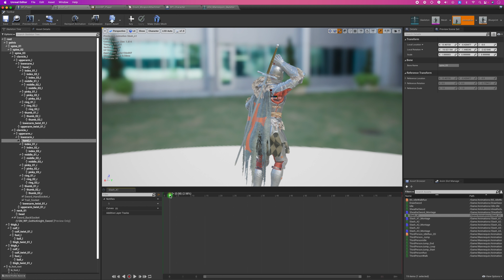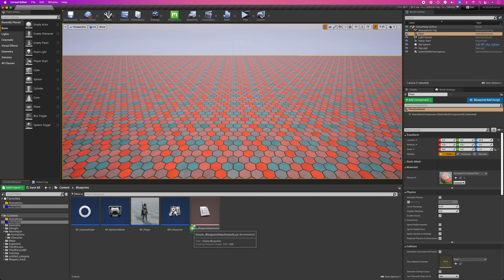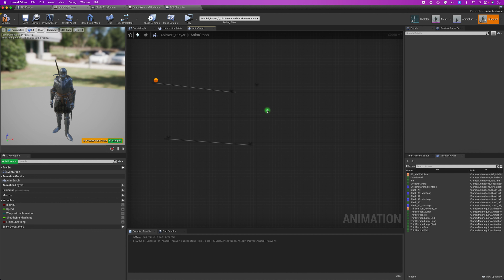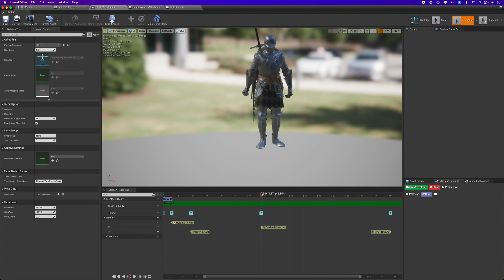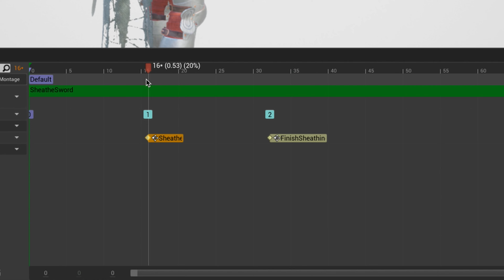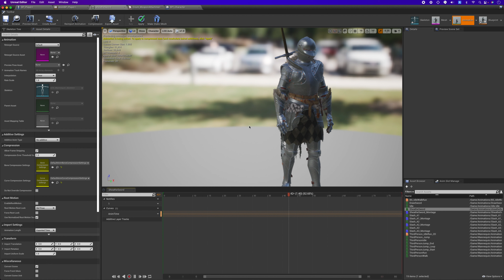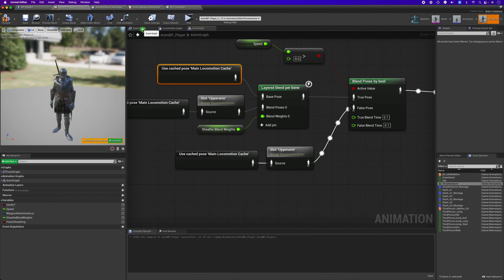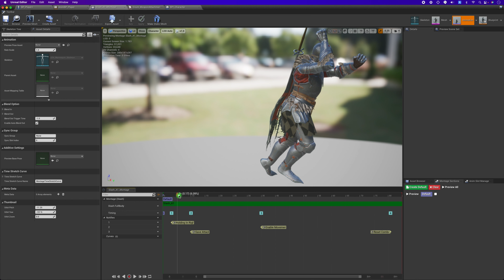【スタイリッシュなアクションゲームを作る】#2 攻撃モーションの基本のセットアップ（アニメーションは無料ダウンロード可能）【Unreal Engine】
Unreal Engineを用いて、デビルメイクライのようなスタイリッシュなアクションゲームの開発を目標にその制作過程を配信していきます。

自作のアニメーションに関しては随時配布していく予定なので最新の動画をチェックしていただければと思います。

※使用に関しては特に制約はございませんので、自身の開発中のゲームなどに組み込んで頂いても問題ありません
※ただし、本アニメーションを無断で販売・配布するのは【禁止】です

◆ご質問・ご要望はコメント欄やTwitter（DM可）でご気軽にどうぞ
（ご要望には必ずしも答えられる訳ではありません）

開発環境
PC･･･iMac Retina 5K, 27-inch, 2020
OS･･･macOS Monterey (12.2)